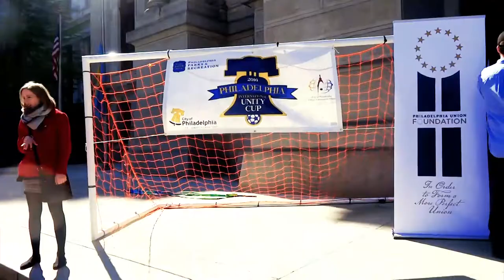Dis is football / Poo PUKU poo Soccer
A tribute to No Maddz, and Poo puku poo. A soccer film with music telling the story. Wa Dis?